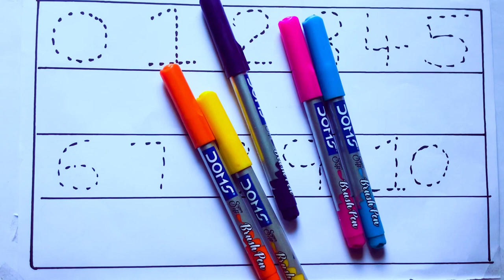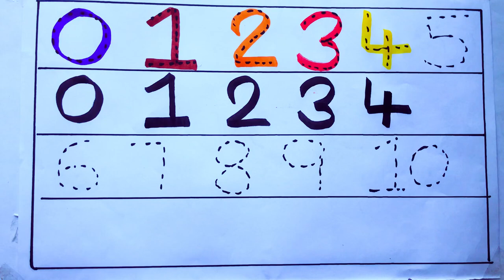Learning the Numbers from 1 to 100 || Easy Learning For Kids and Primary school Kids || 1234